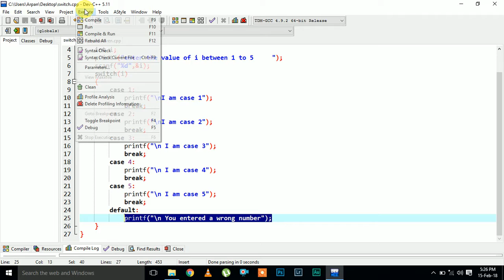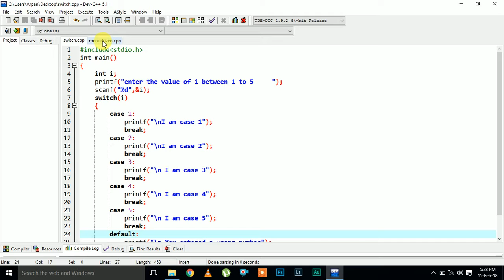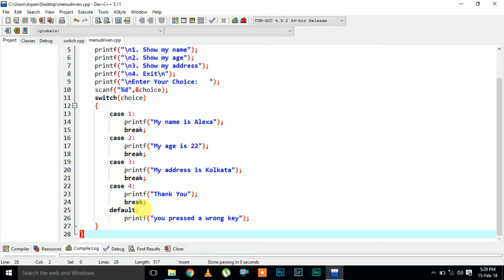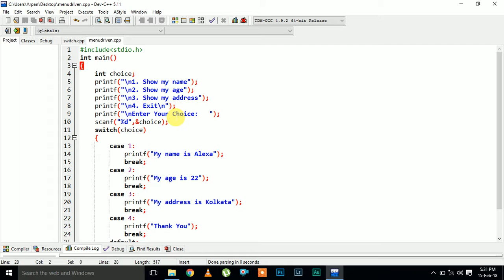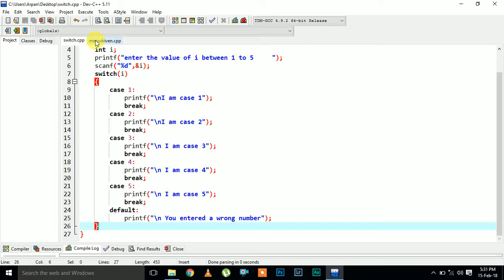C Programming in Bengali - Tutorial 10 - How to use switch case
What is Switch Case?
How to Use it?
What is its advantages?
What is a Menu-driven program?